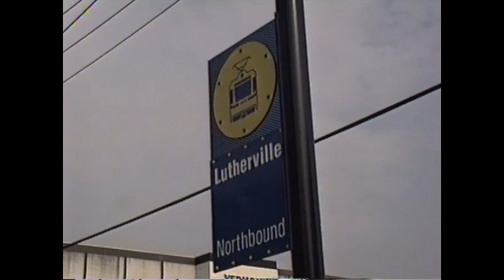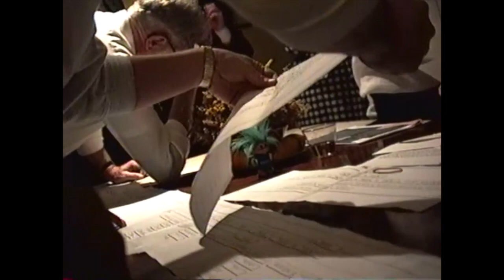Dinsmore Family Reunion 1992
All the Dinsmore's gather in Baltimore, Maryland for a Reunion in 1992.
Wendy's Wedding after party in Uncle Pat's basement, with Pats new Toy...
a video camera.